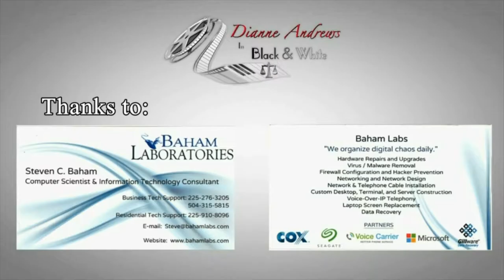B&W Sexual Assault Show